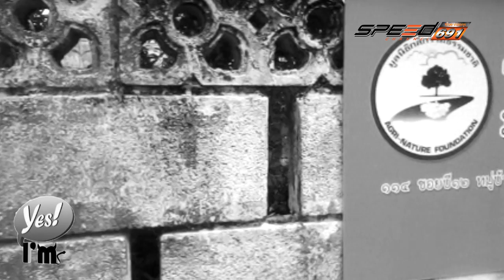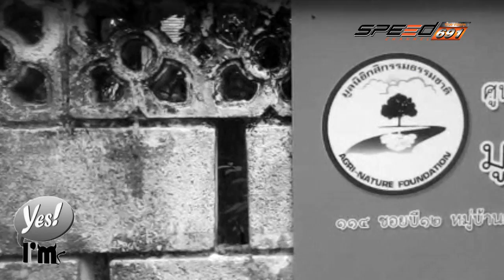Yes I am 18 11 2016 B1